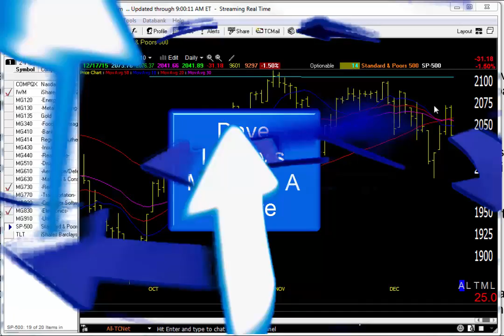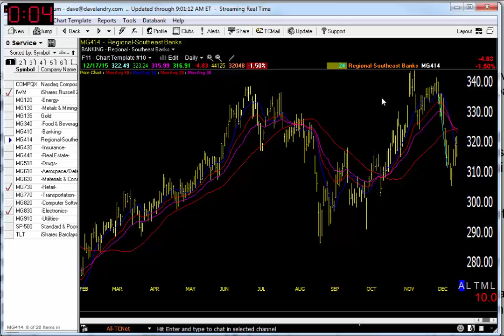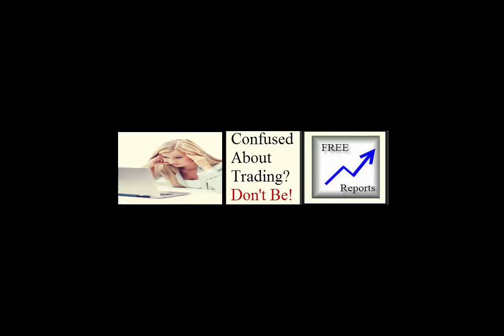12/18/15 Dave Landry's Market In A Minute-Sell Signals For S&P Still In Effect